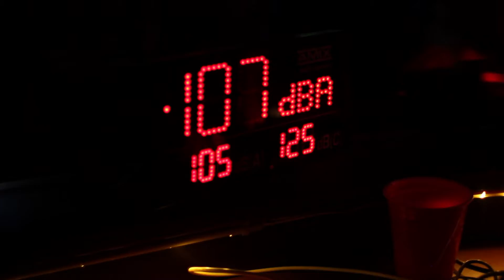NIX NOX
Nix Nox Boat Party